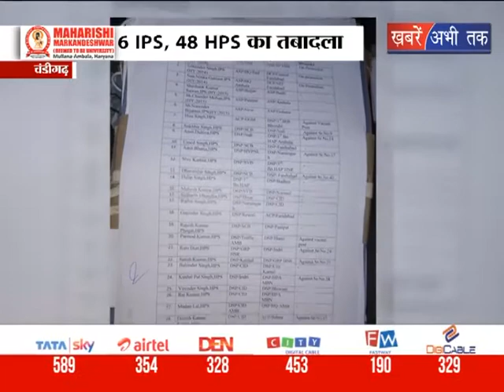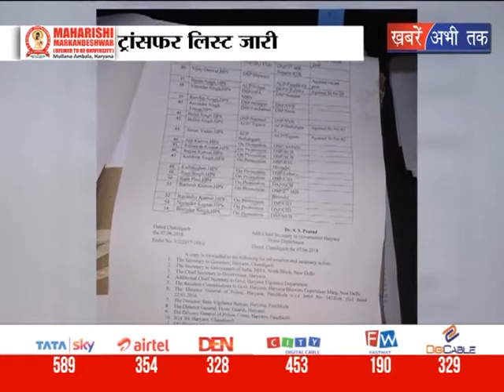6 IPS,48 HPS का तबादला || Khabrain Abhi Tak Live